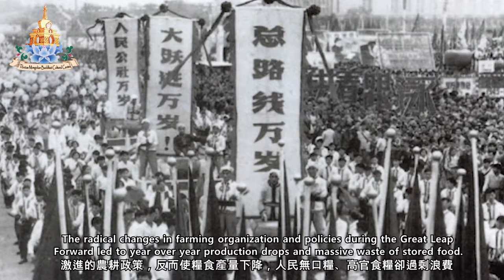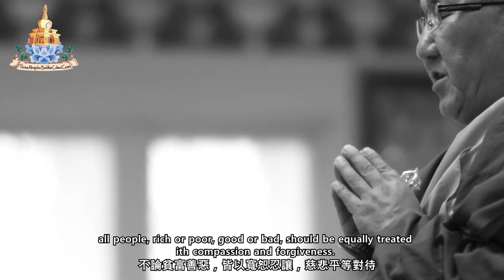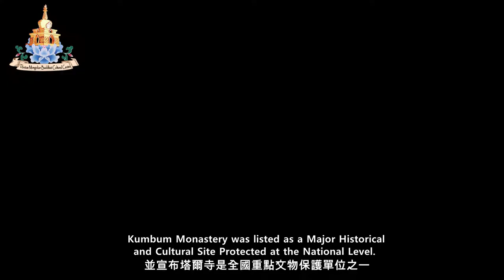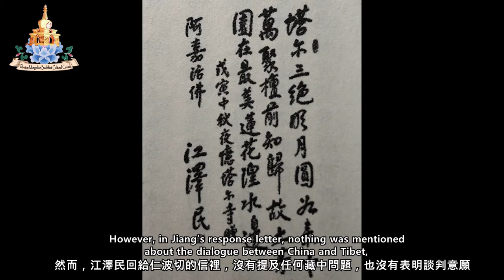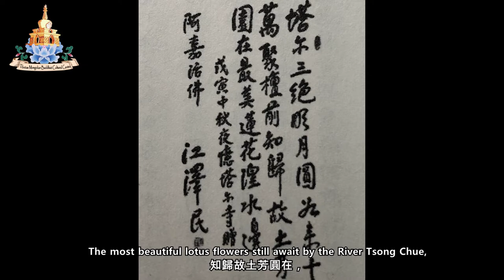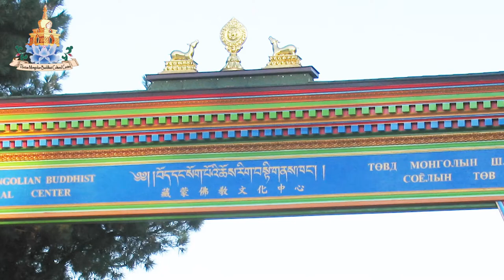Celebrating Arjia Rinpoche's 70th Birthday 尊勝 第八世 阿嘉仁波切 七十壽誕慶典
2020年9月21日這天，分佈各地的信眾們，普天同慶尊貴的第八世阿嘉仁波切的七十大壽生日。願仁波切長久住世，常轉法輪！
        阿嘉仁波切，法名阿嘉 洛桑圖旦久美嘉措，於西元1950年，鐵虎年虎日虎時，出生於西藏安多的烏蘭卓爾草原上的一個蒙古包裡。阿嘉仁波切為藏傳佛教格魯派宗師宗喀巴大師之父親轉世，為西藏安多塔爾寺寺主。
        阿嘉仁波切這七十年的特殊生平故事中，處處反映蒙古和西藏古老的傳統文化和民族習俗。他的一生也是為了保護這珍貴的宗教文化和延續民族傳統，辛勤奮鬥的一生。
On September 21st, 2020, Buddhists across the world will celebrate the seventieth birthday of the venerable 8th Arjia Rinpoche, wishing him a happy, and long life, and that he may remain in the world for many years to come to turn the dharma wheel for all sentient beings.
The 8th Arjia Rinpoche, Lobsang Tubten Jigme Gyatso, was born in a Mongolian yurt in the Dolonur Steppe in Amdo, northeastern Tibet in 1950, the year of the iron tiger, and at the hour of the tiger on the day of the tiger according to the Tibetan calendar.
Arjia Rinpoche is the throne holder and abbot of Kumbum Monastery, and the reincarnation of the father of Je Tsongkhapa, the founder of the Gelug lineage of Tibetan Buddhism.
The unique life experience of Arjia Rinpoche over the past seventy years reflected the traditional cultures and customs of Tibetan and Mongolian people. It is also a life experience of struggles and arduous efforts to protect and preserve these precious religious and cultural heritage.